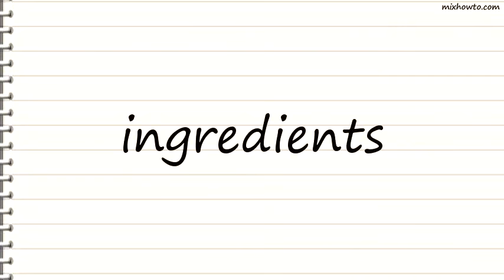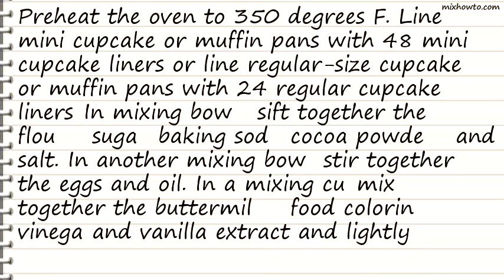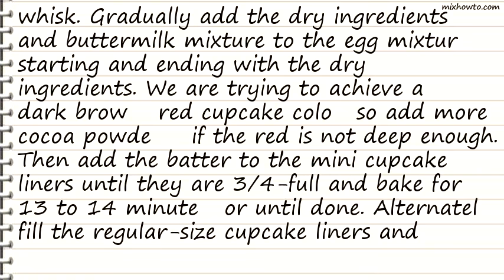Recipe Southern Red Velvet Cupcakes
INGREDIENTS:
-2 1/2 cups flour
●2 eggs
●1 1/3 cups vegetable oil
●3/4 cup buttermilk, room temperature
●2 tablespoons red food coloring
●1 tablespoon white distilled vinegar
●1/2 tablespoon vanilla extract
●Cream Cheese Frosting, recipe follows
●1 cup or 2 sticks unsalted butter